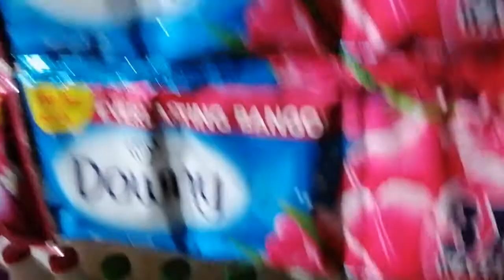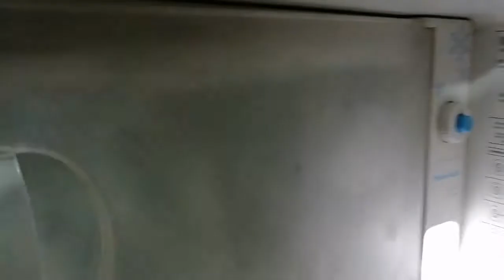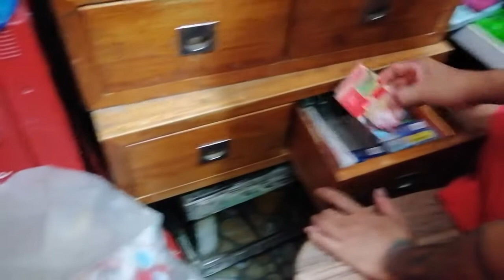KUMIKITANG KABUHAYAN(SARI-SARI STORE TOUR)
Hello mga Ka-Parakalll 💜

Editing App used in this video:
Eraser, Picsart, Kinemaster

-Facebook Accounts-
Dru Fortuna

About us:

We are a couple who loves to vlog about travel, food, pranks and challenges.

XOXO,
Annedru Vlogs